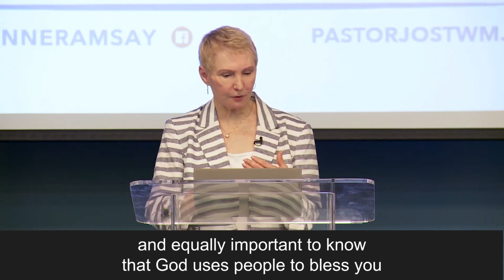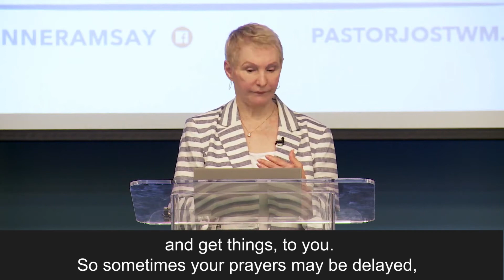Our Needs Are On Earth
Romans 10:17